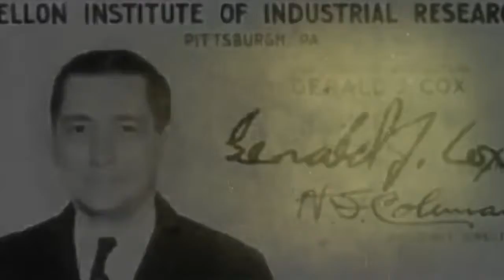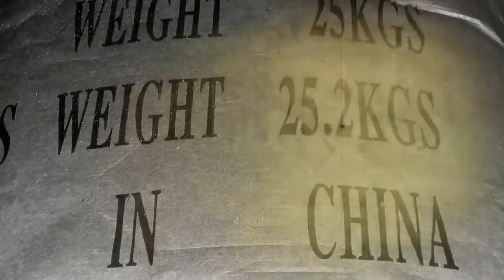FLORÜR VE ETKİSİ !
Floridli diş macunlarını kullanmayınız.